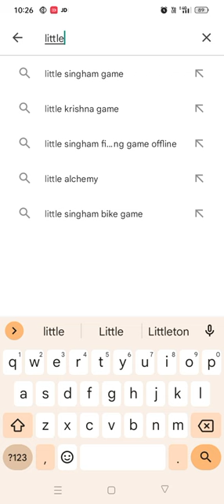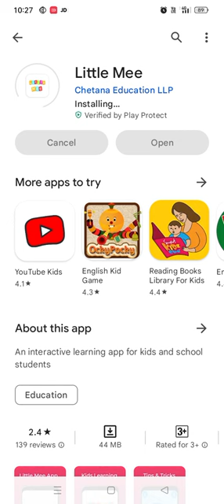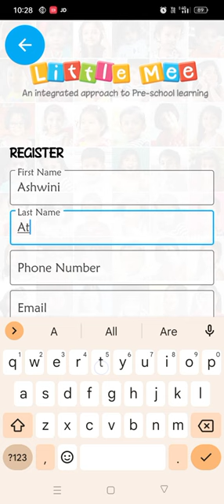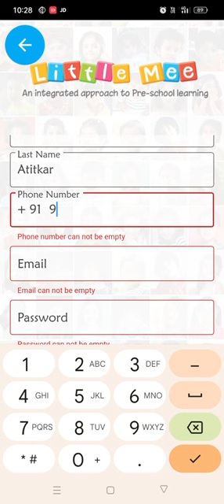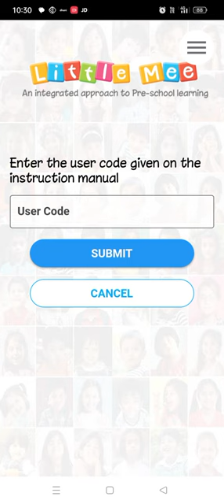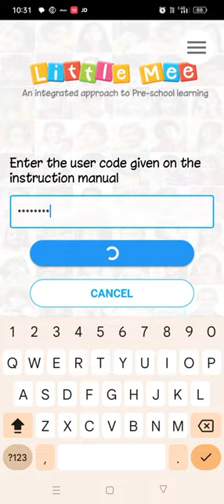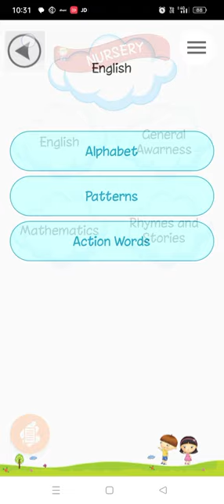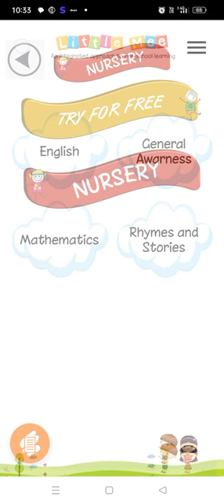How to download and Registration Little mee app (Pre section)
IMAGE TENDER TOUCH (IMAGE ENGLISH  SCHOOL )

PRE SECTION

HOW TO DOWNLOAD AND REGISTRATION LITTLE ME APPLICATION